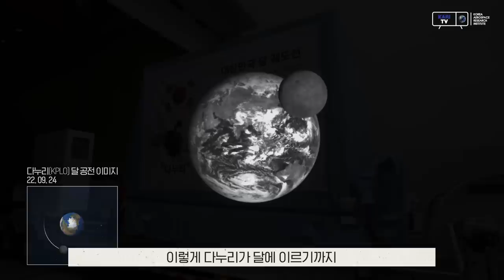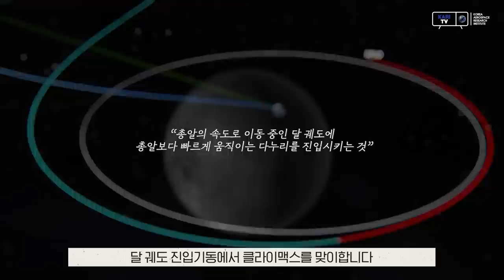달궤도 진입 시작🌝 총알 보다 빠른 다누리를 감속시켜 달 궤도에 투입시켜라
오는 12월 17일(토) 새벽 2시 45분(한국 시각), 대한민국 최초 달 궤도선 다누리가 드디어 달 궤도 진입을 위한 1차 달 임무 궤도 진입기동을 수행할 예정입니다.

누적 항행 거리가 약 600만km, 먼 항행을 마치고 드디어 달 궤도에 도착하는데요.

다누리가 달에 가기까지 극복해야 했던 많은 위기, 그리고 앞으로 남아있는 중요한 관문에 대해 알아봅니다.